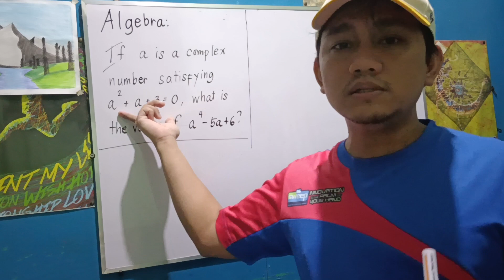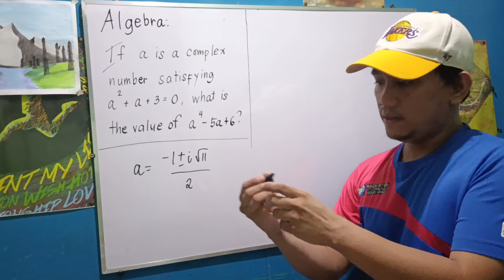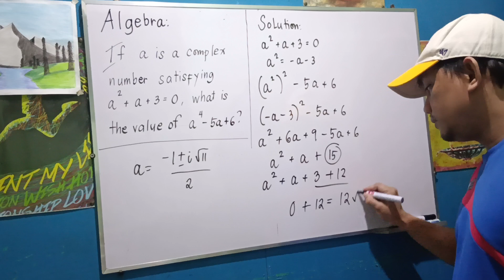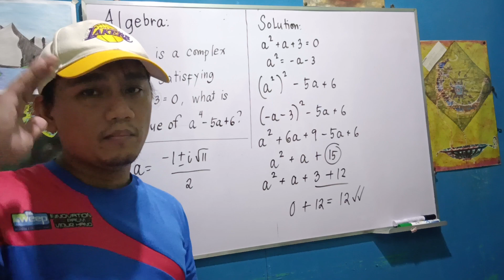Random Math Problem: Algebra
If a is a complex number satisfying a²+a+3 = 0, find the value of a⁴ — 5a + 6.